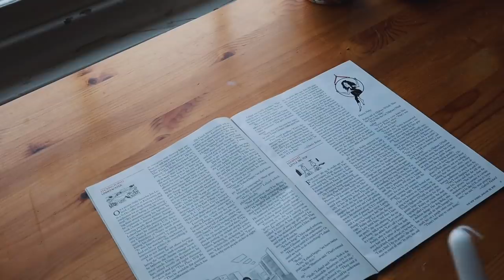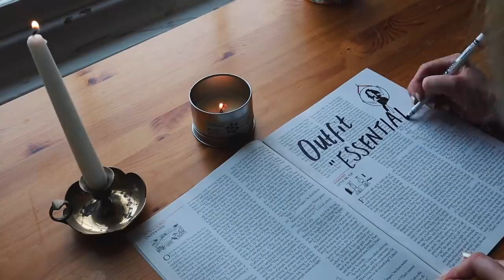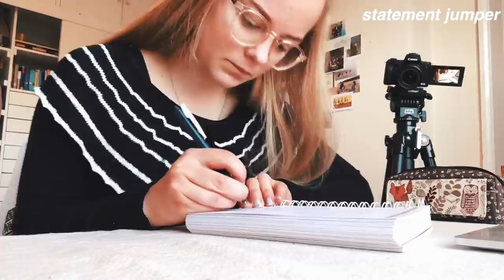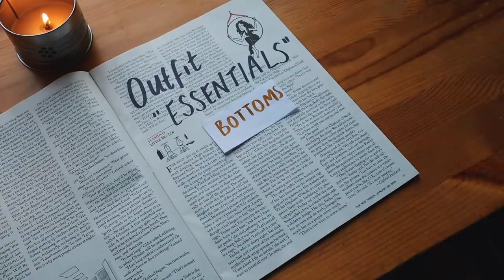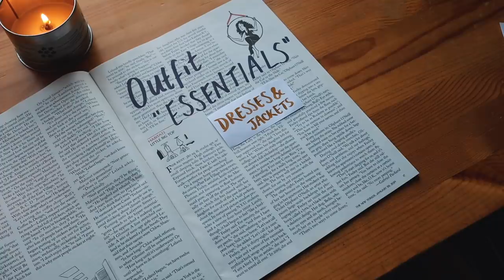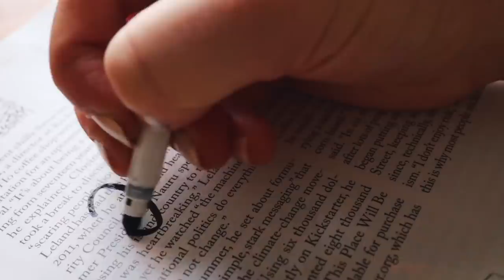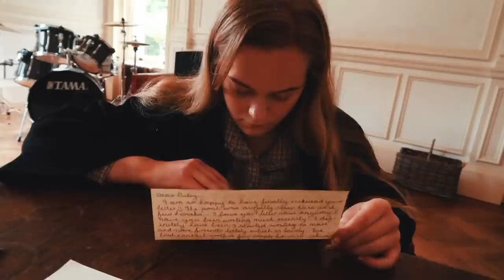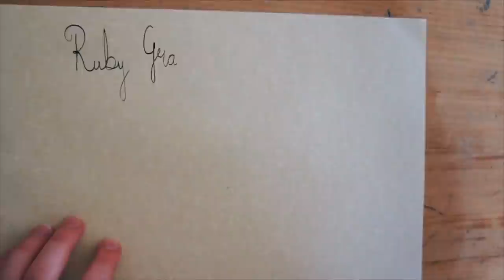Outfit Ideas, Essentials & What I Wear in a Week *dark academia*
This is a little different to the kind of thingI usually upload, but I hope you enjoyed watching it! I haven't filmed an outfit-related video for a long while and have been getting lots of requests to do another one.

MY OTHER SOCIAL MEDIA CHANNELS:
📚 Goodreads (see what I'm reading!)